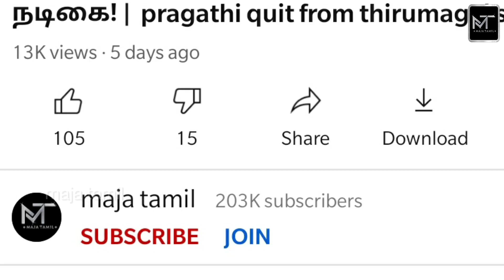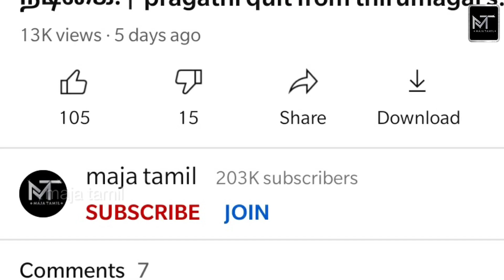கயலை பிடிச்சவங்க கட்டாயம் பார்க்கவும் - kayal 1st bday sequence behind the scenes